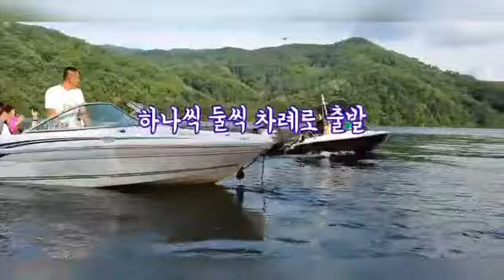불 타는 청춘, 뜨거운 시니어, 백발의 모델을 세상은 어떤 마음으로 지켜보고 있는가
우리끼리만 즐거워 보이는가.

관객이 듬성듬성한 런웨이. 백발의 시니어들이 긴장한 시선으로 걷고 있는 무대를 바라보는 사람들의 시선은 여러 가지로 나뉜다. 그러나, 사람들의 생각과 방향이 어느 쪽이건 시니어모델은 앞을 보고 걸어갈 것이다.

청춘이 불타오르고 시니어가 뜨거운 것은 이 시대를 관통하는 노년이 스스로 나이의 관념을 상실한 세대이기 때문이 아니라, 국민소득의 상승으로 인한 가치관의 방향이 달라졌기 때문이다.

지난 10년이 보다 나은 맛을 찾는 여행이었다면, 앞으로 다가오는 10년, 아니 20년은 멋을 찾아가는 여행이 될 것이다. 관점의 변화와 관념의 선회, 시니어들이 시선이 머무는 곳을 무시하지 마라.

결국 그대들이 도착할 곳이니까.